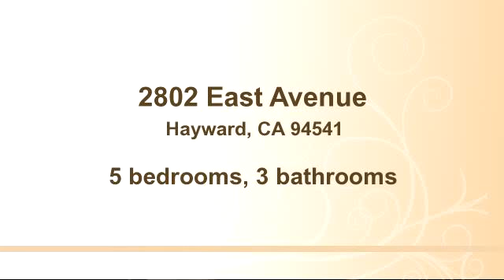Property for sale - 2802 East Avenue, Hayward, CA 94541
Bedrooms: 5
Bathrooms: 3 bathrooms
Square Feet: 3412
Price: $859,000

08/05/2015 10:15:02 am

Last modified: